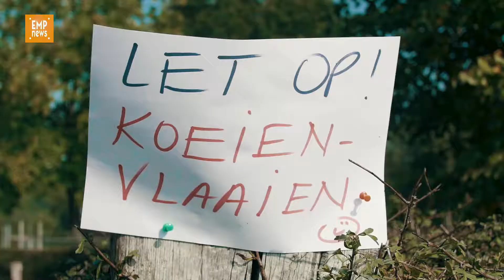Perenfestival Munstergeleen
Op 24 september organiseerde Stichting Plök/Natuurlijk Duurzaam Sittard-Geleen een Perenplukfestival in een boomgaard. Deze boomgaard is eigendom van Natuurmonumenten Limburg, en gelegen aan de recentlijk gerenoveerde Geleenbeek naast de Lintjesweg in Munstergeleen.
Het was een middag voor jong en oud met muziek, kunst, lekker natuurlijk eten, en natuurlijk kon men ook fruit plukken en werd ter plekke getoond hoe stroop wordt gemaakt.